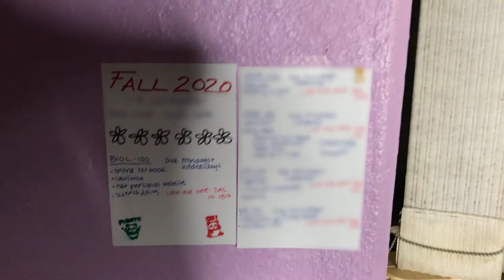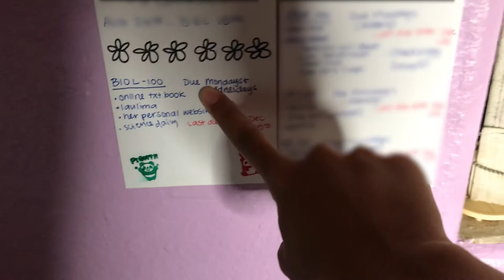HOW TO FINISH A WEEKS WORTH OF SCHOOL IN 3 DAYS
IT TOOK ME 3 SEMESTERS TO PERFECT BUT HERE ARE 5 EASY STEPS ON HOW YOU CAN GET A WEEKS WORTH OF SCHOOL WORK DONE IN 3 DAYS

AIMED TOWARDS ASYNCHRONOUS SCHEDULES

1. FIND A COMFORTABLE WORKSPACE
2. FIND YOUR OPTIMAL WORK TIME (WHEN YOU FOCUS BEST)
3. KNOW ALL YOUR CLASSES & WHAT WEBSITES THEY USE
4. KNOW YOUR TASKS FOR THE WEEK & DUE DATES
5. REWARD YOURSELF AND TAKE BREAKS.

CHRONOTYPE TEST BY DR. MICHAEL BREUS

you will need to enter your email but you can opt-out at any time
I don't receive any of the information from the test